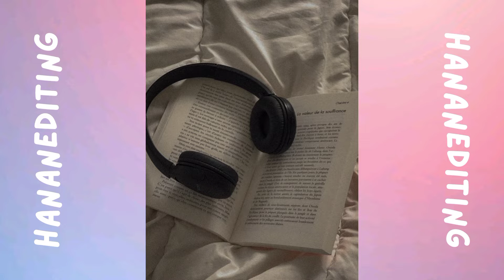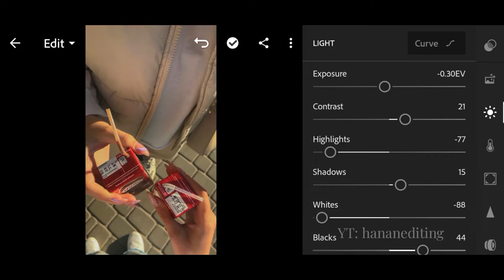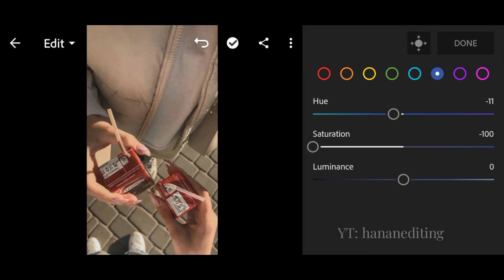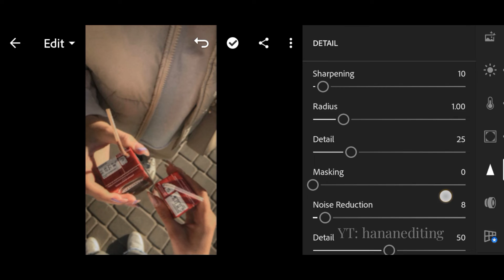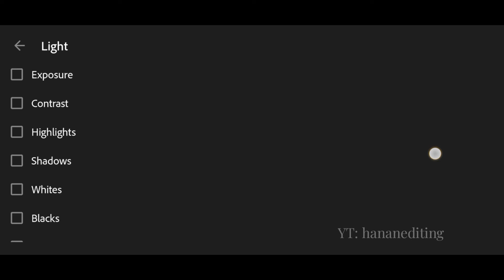Dark aesthetic preset lightroom tutorial - Lightroom mobile presets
Important Note:
This preset is protected by password.watch the video to get the password.
Example:
Pass:12**
Pass:**34
Then combined it and it will be like this:1234

Please don't 🚫
- Resell my presets
- Distribute my preset
- Tweak my presets

🌼Your cooperation is highly appreciated🌼